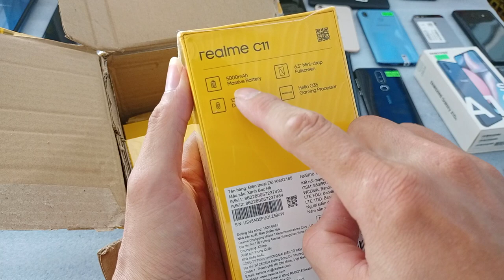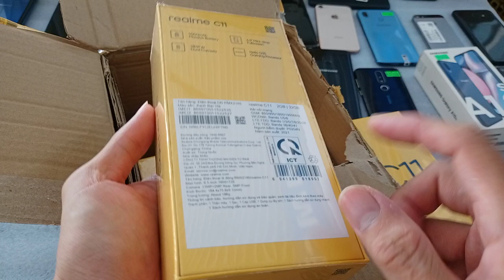Điện thoại mới fullboxx. Realme c11. khui thùng hàng mới về